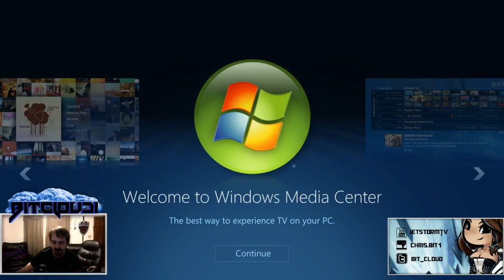Guild Wars 2 - ANet Fractal Design Team in Action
How the level 50 "fix" was thought up.